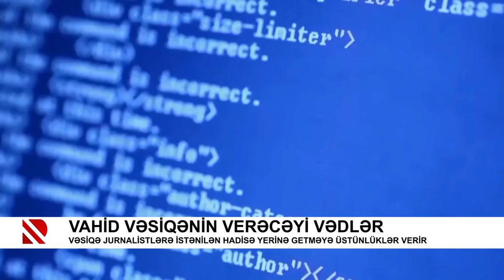Vahid vəsiqənin verəcəyi vədlər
Vəsiqə jurnalistlərə istənilən hadisə yerinə getməyə üstünlüklər verir